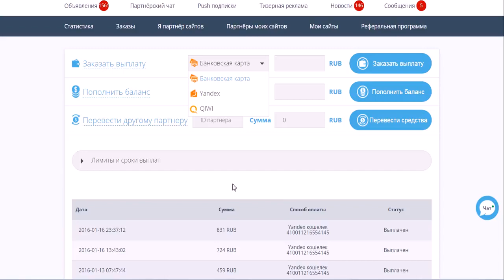Автозаработок 2017 !!!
Мой скайп mariy_v55